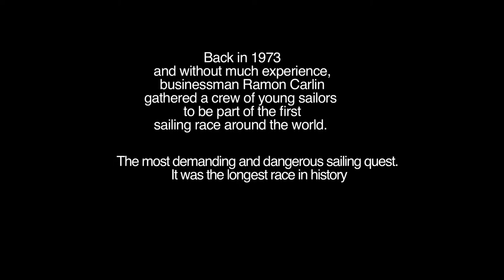The Weekend Sailor promo 3.1 (2015)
The Weekend Sailor is a new feature documentary about the unexpected victory of the Mexican yacht Sayula2 in the first crewed sailing race around the world in 1973. Racing around the world against the professionals of sailing. Figures like Eric Tabarly and Sir Chay Blyth participated on the race. The Mexican Captain Ramon Carlin did not had a Captain's license or a sailboat when he first entered the race 8 months later, he was receiving the trophy in London.